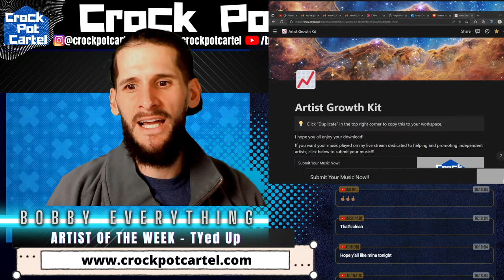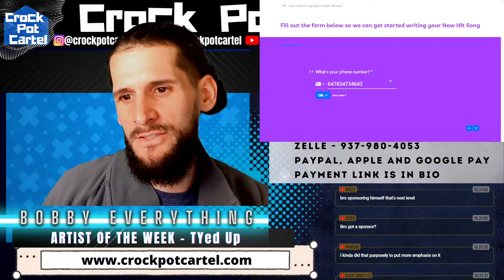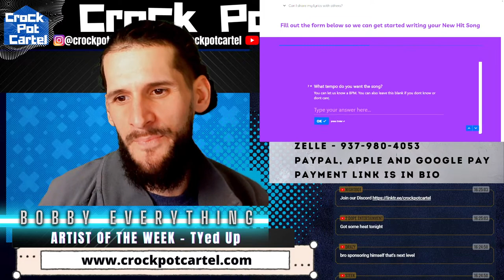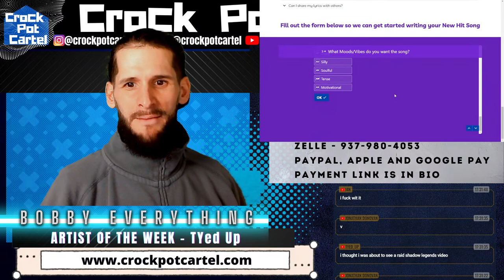Listening to YOUR Music Live - Crock Pot Cartel Show - Live MUSIC REVIEW SHOW - FREE MUSIC REACTIONS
Tonight we are doing a live music review show. and we are giving a $100 cash prize to best song of the night and also giving on lucky artist a microphone.

$50 Hyper Skip (Gets Played before Super Skips and gets EXCLUSIVE WRITTEN INTERVIEW on our OFFICIAL WEBSITE. Comes with Promo Pack that includes IG STORY POST, FB STORY POST, BLOG POST. Also comes with free copy of Artist Growth Kit)